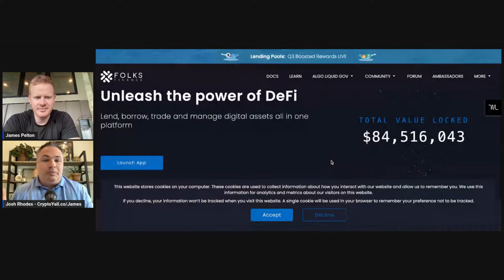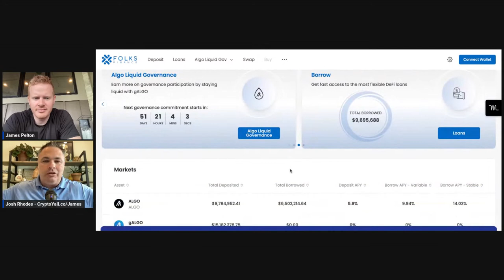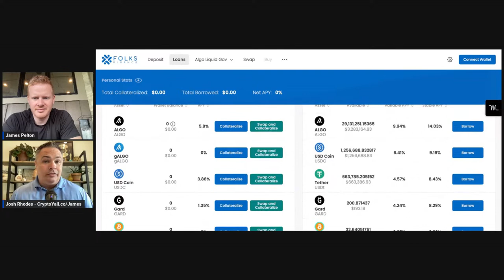How to Build True Wealth with Crypto?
Get “country-simple” crypto insights delivered to your inbox FREE each week through the industry-leading newsletter built for new and experienced investors